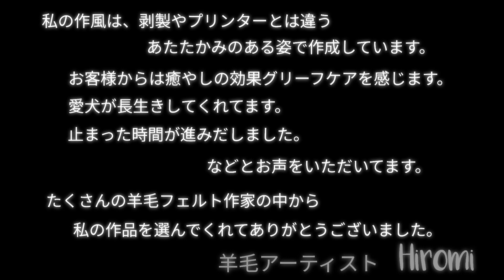【ご飯ください♫】羊毛フェルトオーダー作品 チワワのラックスちゃん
ラックスちゃん完成しました🥰✨

初めての二足立ち姿でしたので、自立するか本当にドキドキしながら作らせてもらいました。

ラックスちゃんは、大きなお目々から白目がチラッと見えていてチャーミング🥰
先日15歳になったばかりだけど、ご飯大好きで、コロコロしたチワワちゃんです😍
背中は、三毛猫のようか複雑なカラーで、飼い主さんにアドバイス頂いて完成しました✨

お写真見せたとき
「若い頃のラックスです🥰前足の太いところまでそっくりです」

と、とても喜んでくれました🥰

とっても大切なご家族作らせて頂いてありがとうございました✨

●羊毛フェルト工房ふぁふぁp.sのfacebook

●羊毛フェルト工房ふぁふぁp.sのTikTok

◆facebok         羊毛フェルト工房ふぁふぁP.SにDM

オーダーは常に受付中なので気楽に問い合わせしてね。
(令和5年3月　現在オーダーから製作まで約２年待ちです。)